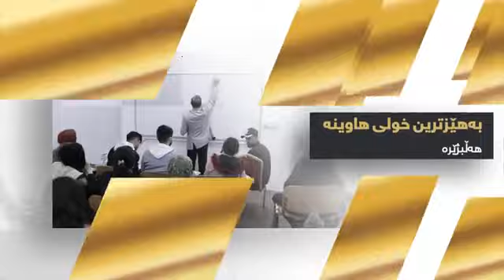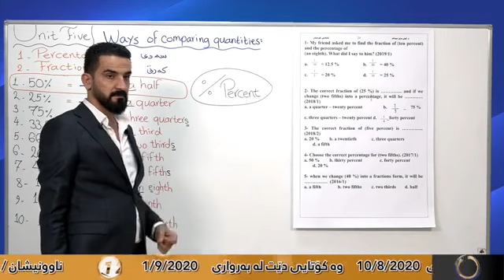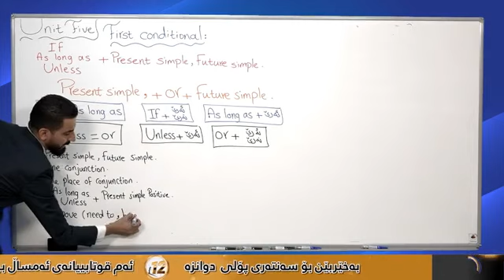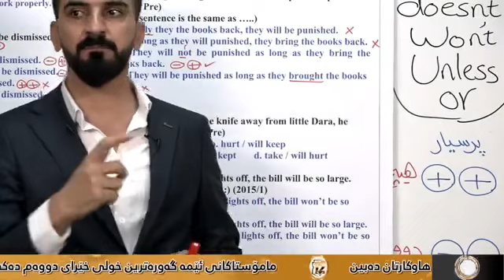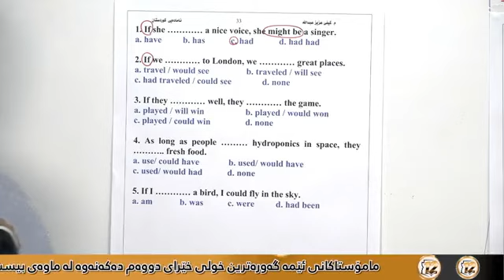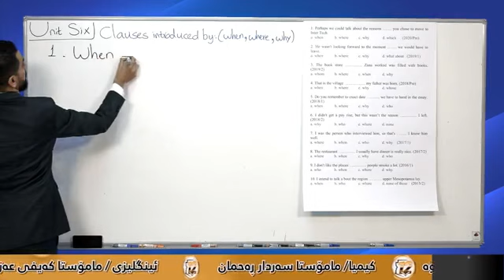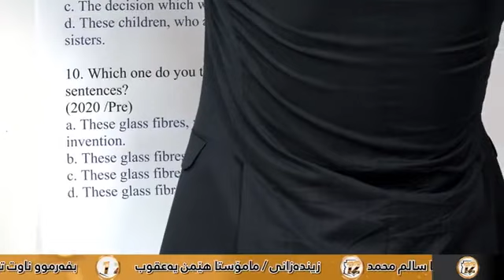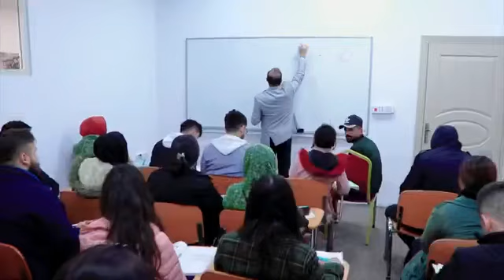ئینگلیزی پۆلی12 مامۆستا کەیفی یونتی ٥\٦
پۆلی12 - ڕاستەوخۆ مامۆستا کەیفی وانەی ئەینگلیزی یونتی ٥\٦